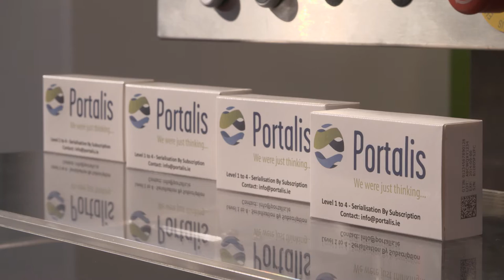John McKeon Interview 1 Oct 2015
A short introduction to the company as told at the PPMA show 2015